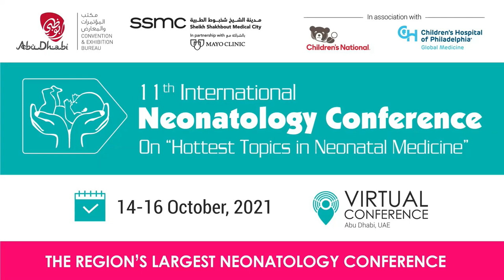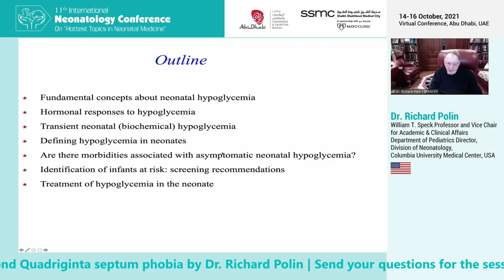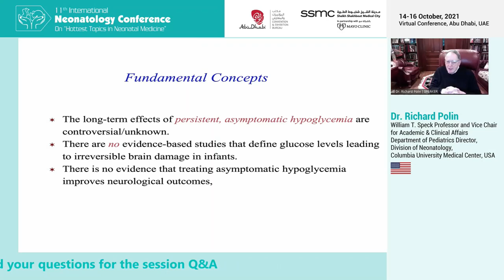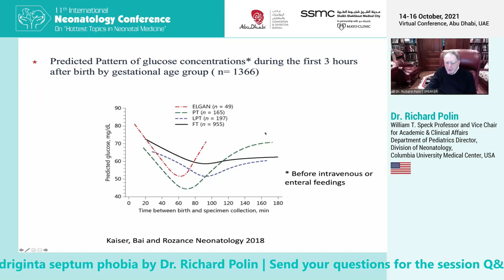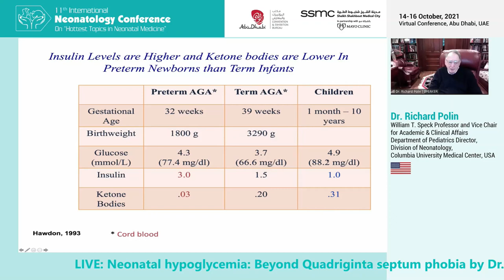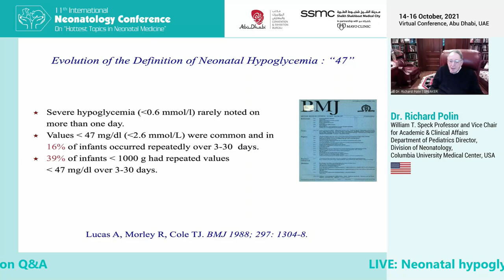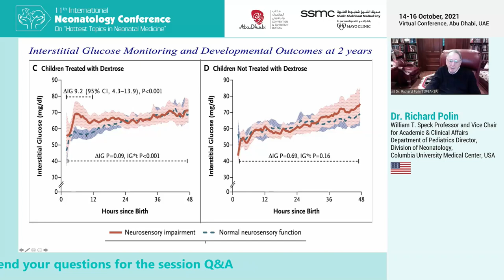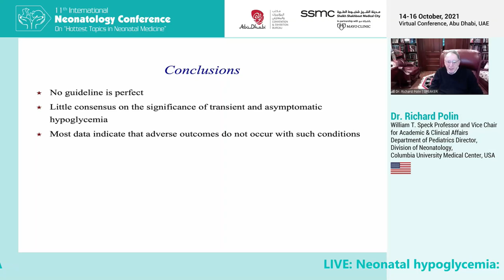Neonatal hypoglycemia: Beyond Quadriginta septum phobia. Dr. Richard Polin, USA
In this video,Dr. Richard Polin, USA discusses the important topic of neonatal hypoglycemia and the controversy around the exact definition, and the cutoff for diagnosis. This video is a recording from the 11th annual international conference, Hottest topics in Neonatology was organized online from 14th-16th October 2021. This is the largest neonatal conference in the region, organized annually by Dr Aiman Rahmani and Dr Junaid Khan. My personal thanks to Dr Junaid and team for the kind permission to share the recordings on this channel. Please share.